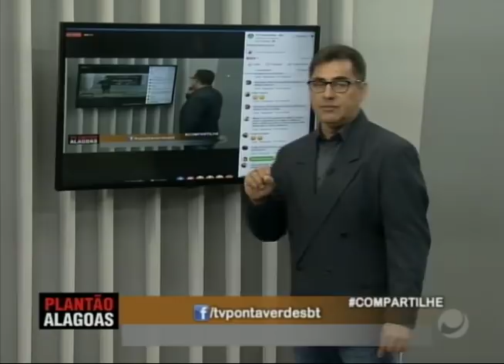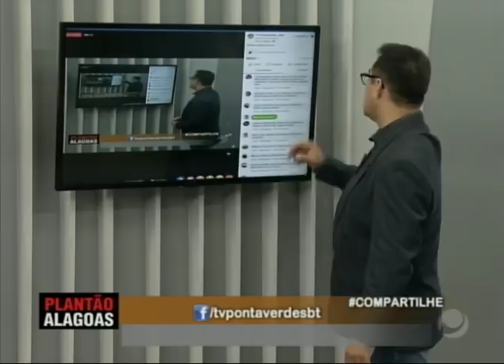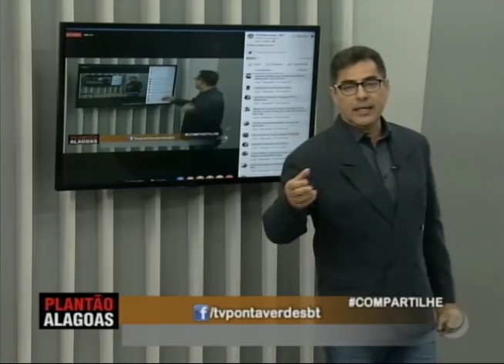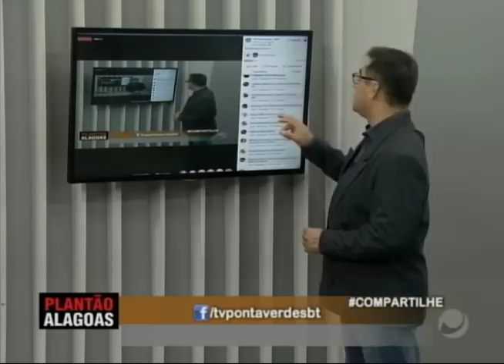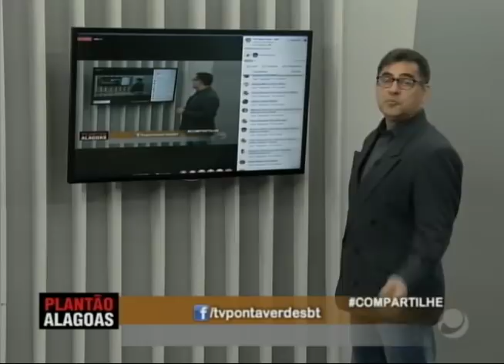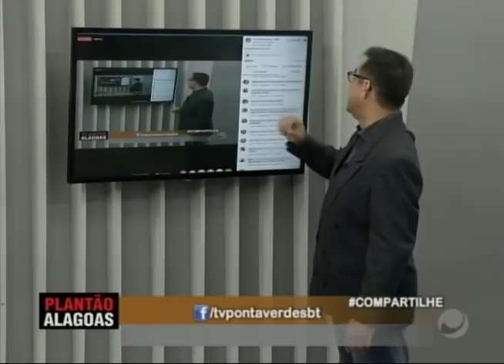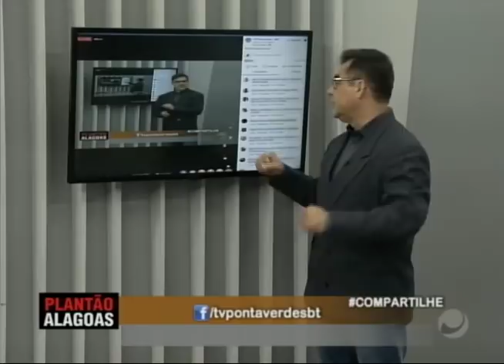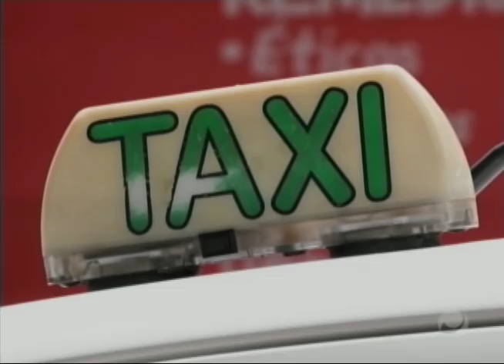Plantão Alagoas (07/12/2018) - Parte 1